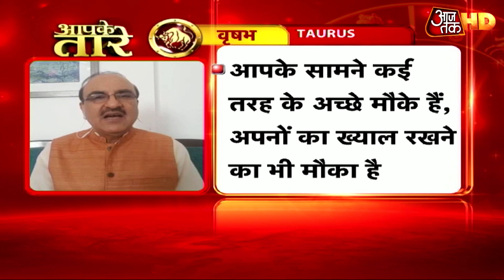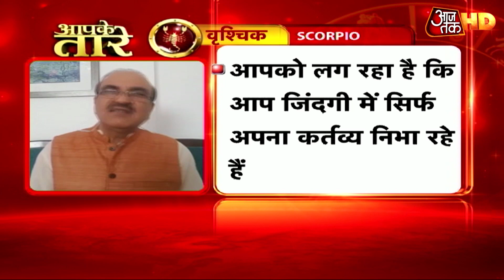आज का राशिफल: तुला राशि- उम्मीद के मुताबिक अनुकूल नहीं हालात | Aapke Taare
अवसर हमेशा कठिनाइयों के बीच छिपे होते हैं. तो अगर आपको इस समय लग रहा है कि समय बहुत कठिन चल रहा है. तो ध्यान रखिए इस कठिन समय में ही आपको कई ऐसे अवसर मिल सकते हैं, जिनसे आपका जीवन बहल सकता है. बस आपको चाहिए नियंत्रण. आज आपके तारे में ज्योतिष गुरू आपको बताएंगे कि कैसे आज के दिन को प्लान करें. साथ ही हम बात करेंगे आपके दैनिक राशइफल की. तो क्या कुछ लेकर आया है ये दिन, देखें इस वीडियो में